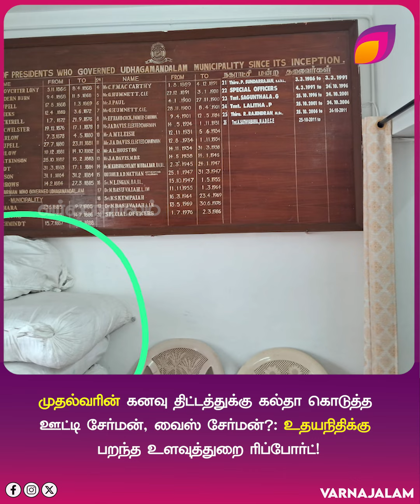முதல்வரின் கனவு திட்டத்துக்கு கல்தா கொடுத்த ஊட்டி சேர்மன், வைஸ் சேர்மன்?:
முதல்வரின் கனவு திட்டத்துக்கு கல்தா கொடுத்த ஊட்டி சேர்மன், வைஸ் சேர்மன்?: உதயநிதிக்கு பறந்த உளவுத்துறை ரிப்போர்ட்!